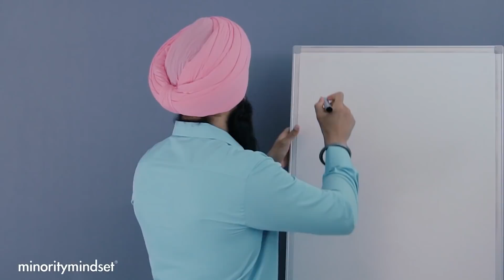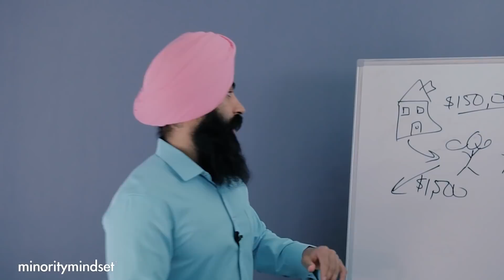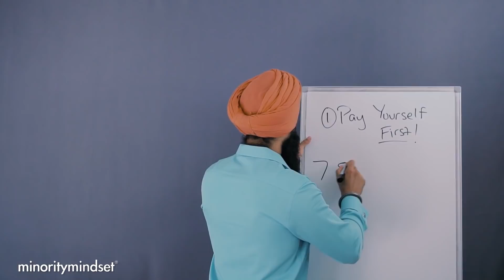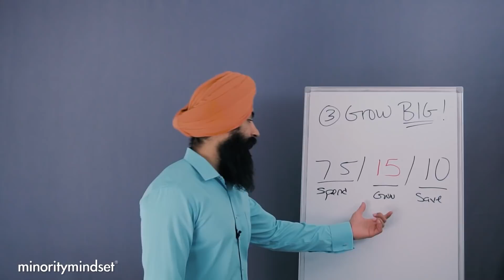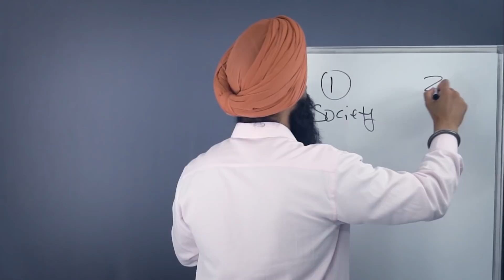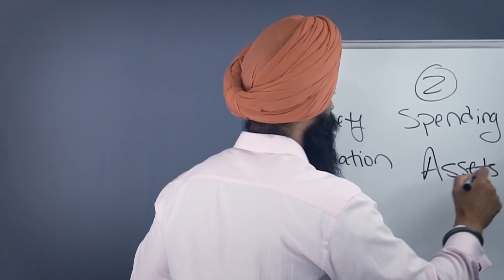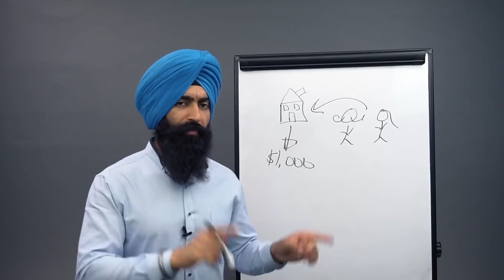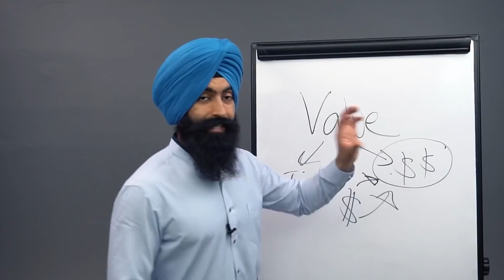How To RETIRE By 40 Starting With $0 (Passive Income Step By Step)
*This is an advertisement. Minority Mindset is a paid partner with Fundrise.

Minority Mindset is a paid partner with Policy Genius. If you use them, we will get compensated but there's no additional cost to you.

1. Market Briefs - Get our free financial newsletter
2. Market Insiders - Financial education on demand
3. Guac Talk - Join my free discord

1) 🏠  Fundrise - Invest in real estate with as little as $100! See the historical returns here:

2) 💰 M1 Finance - Pick a few ETFs and stocks, then let M1 Finance invest your money automatically:

3) 💸 Robinhood - Open up a free account and start buying stocks.

➤ Life Insurance
4) 🛡 Policygenius - Get a free life insurance quote: